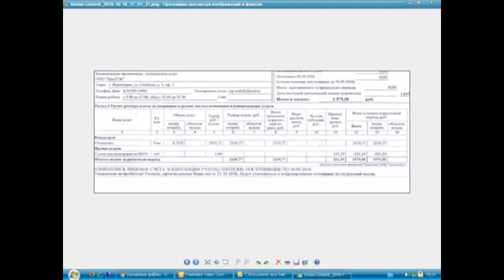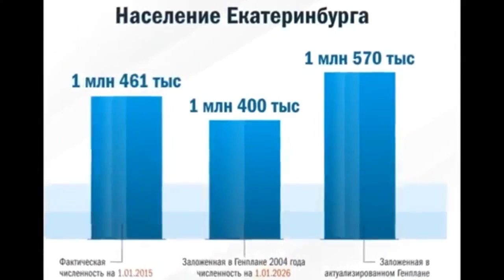По бумагам топят углём а на самом деле дровами?Коррупция?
Источник информации